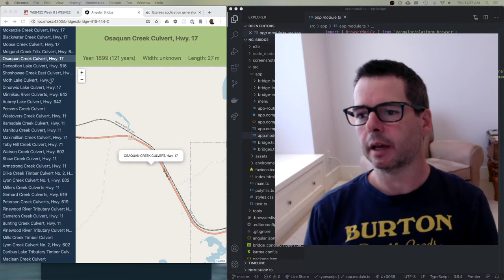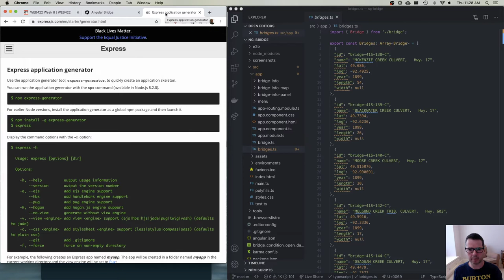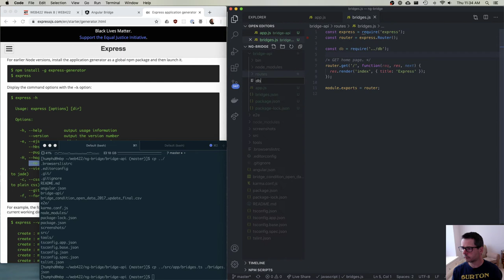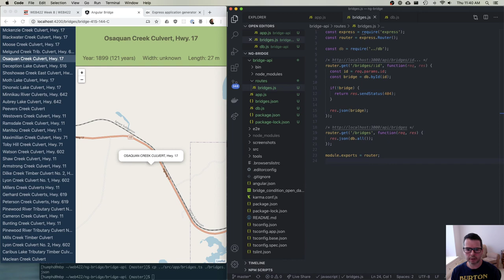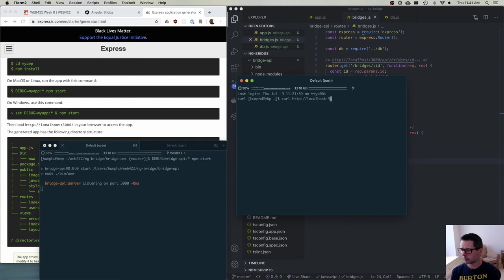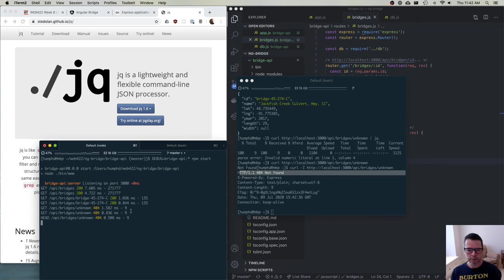WEB422 Week 08 Part 1: HTTP REST API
Moving the Bridge data from our JS bundle to an Express based HTTP Service.